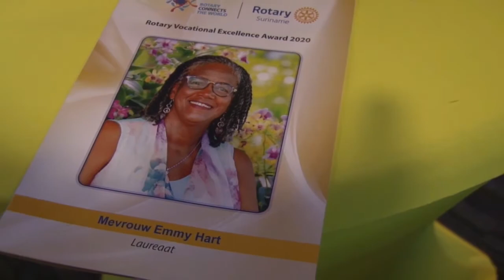30 01 2020 Uitreiking Rotary Vocational Award